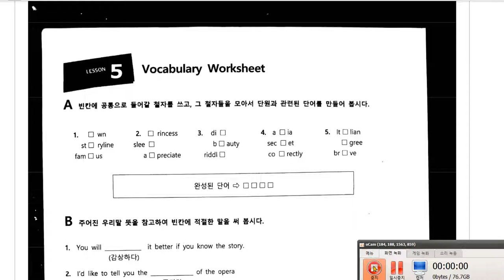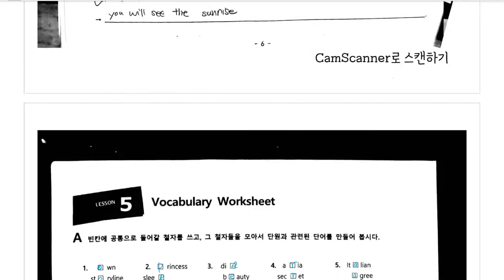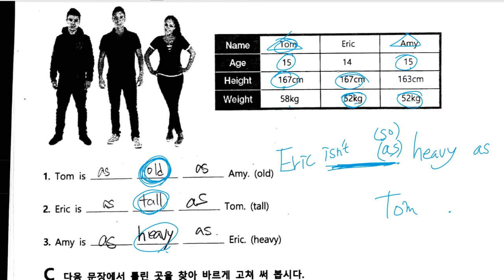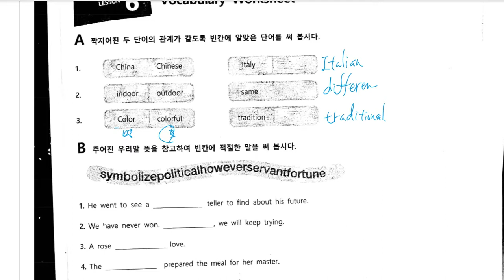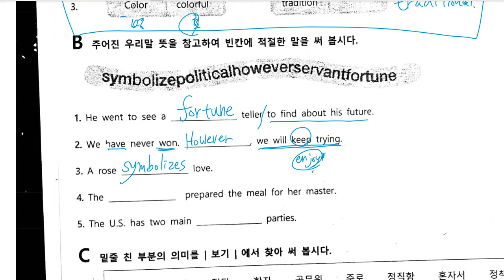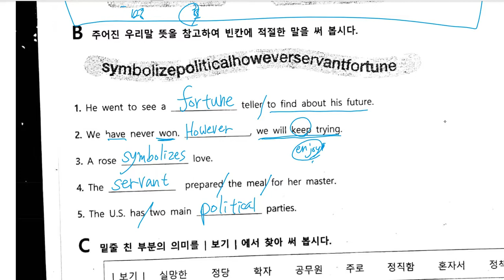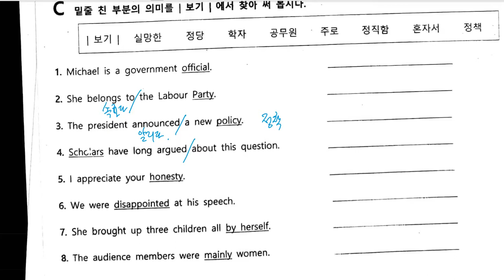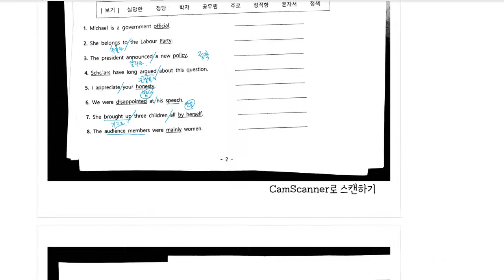중2 도송중 학교 프린트물 풀이 2020 10 23